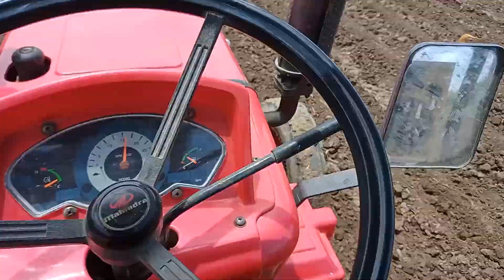yuvraj thi rapat samar